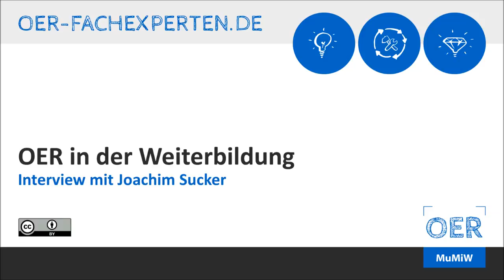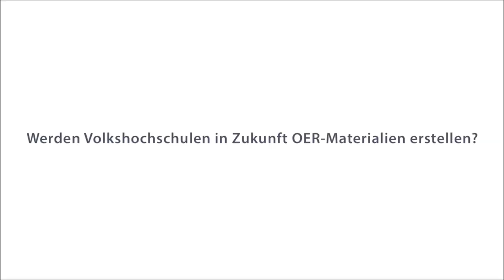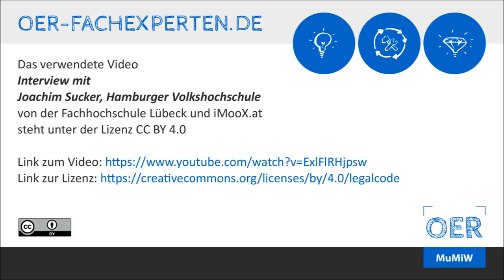Interview mit Joachim Sucker